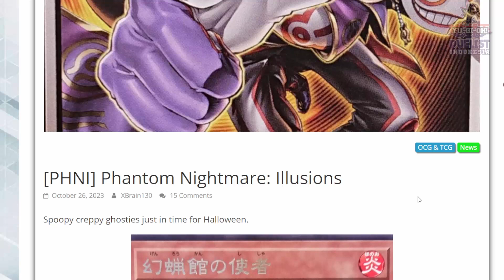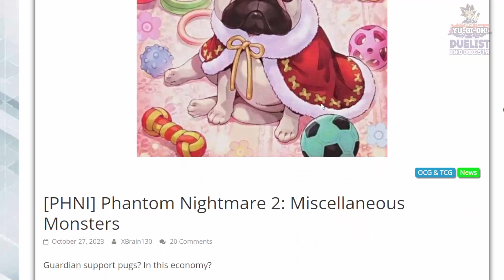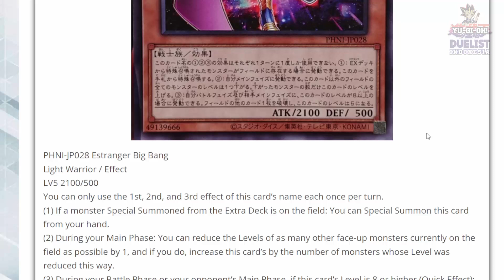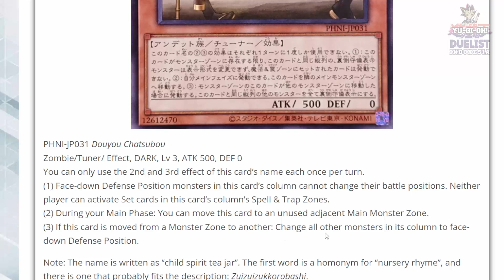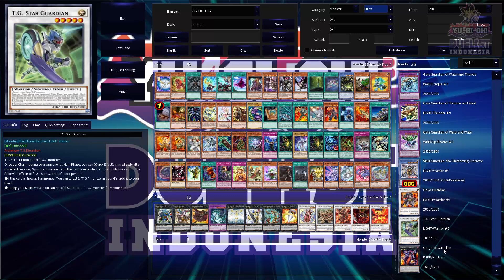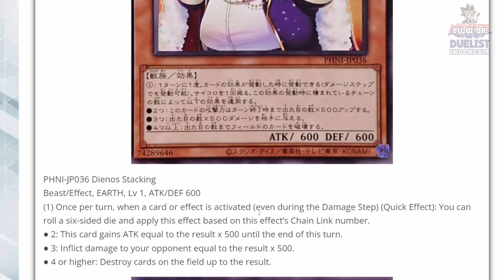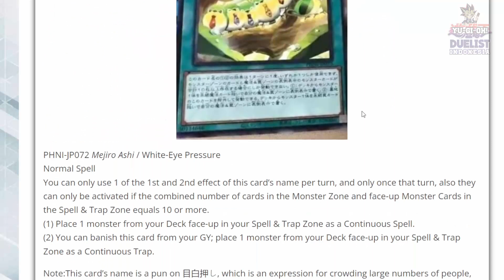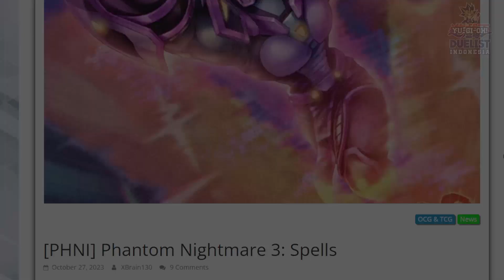KARTU SEREM TAPI DISUPPORT SAMA KARTU GINIAN! KARTU2 TERAKHIR PHANTOM NIGHTMARE